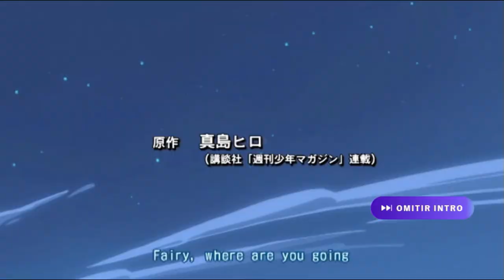POV : Yo Al Ver Los Opening Doblados No Se Extingieron Fairy Tail Latino